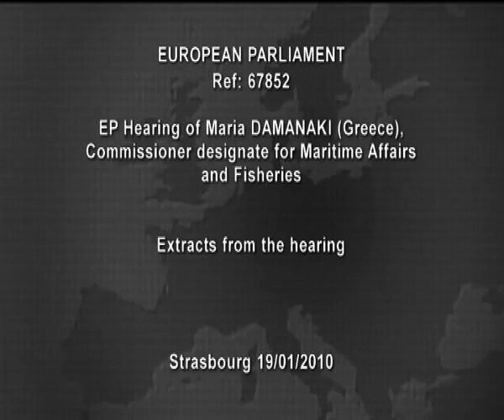Maria Damanaki at EU confirmation hearings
Greece's candidate for the European Commission, Maria Damanaki, on Tuesday addressed the confirmation hearing at the European parliament in Strasbourg on her role as the EU's top fisheries official. EU fisheries policy reform and funding, bringing decision making closer to those directly involved, environmentally-sustainable fishing, competitiveness and fishermen's income, the role of fish farming and protecting EU fishing vessels from piracy were among the issues raised by MEPs at the hearing of the Greek Commissioner-designate for Maritime Affairs and Fisheries, Maria Damanaki.

"The ongoing Common Fisheries Policy reform is vital and will, of course, be a central focus of my work," said Ms Damanaki in her introductory remarks, stressing the keywords "sustainability", "democratic responsibility for all partners of the sector", "global dimension" and "compliance".

"I will be proud to contribute to blue growth", said Commissioner-designate Damanaki, who if approved would take charge of a broader integrated maritime policy, adding that this growth will help to unleash the potential of all sea resources and create "blue jobs".